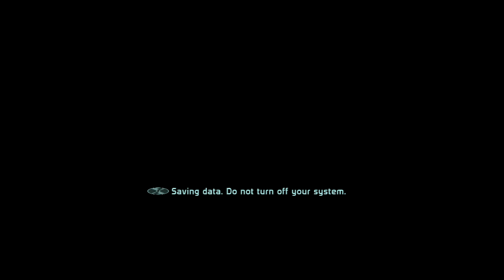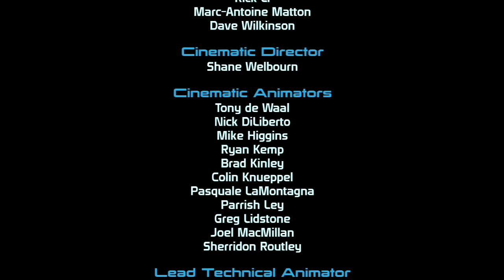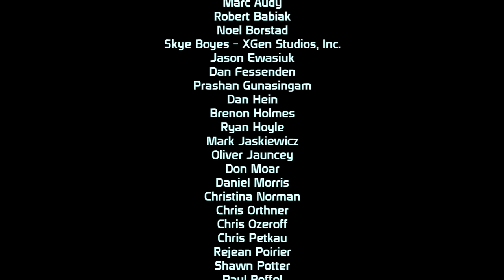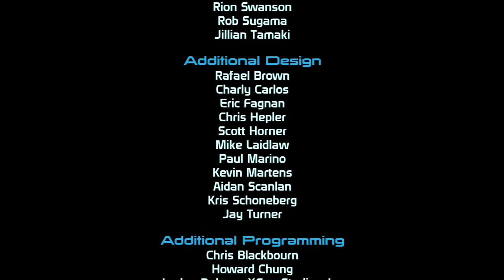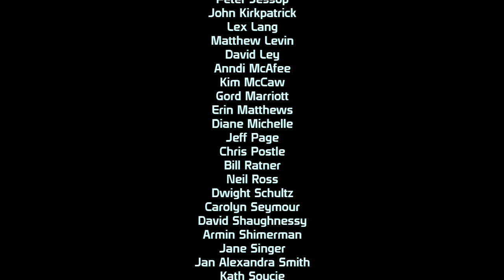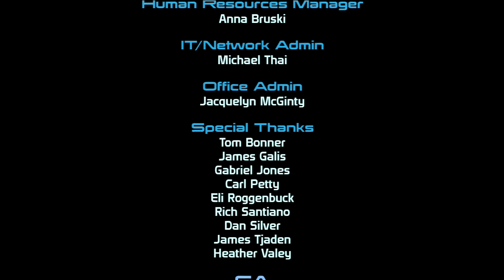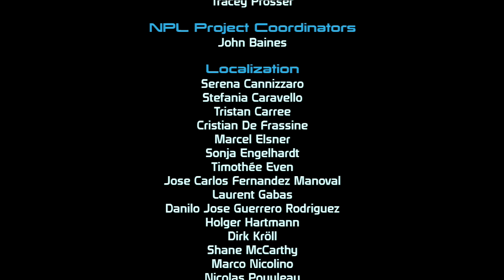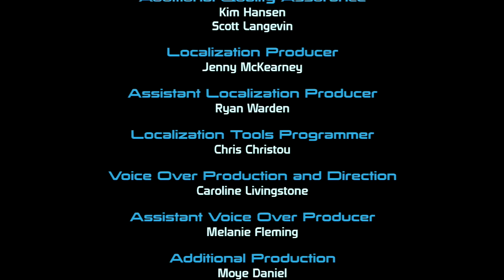Let's Play - Mass Effect - Part 33 Finale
Here we are at last. The battle for the Citadel.